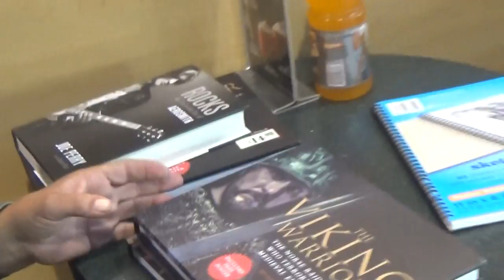Street Artist shows off His Books